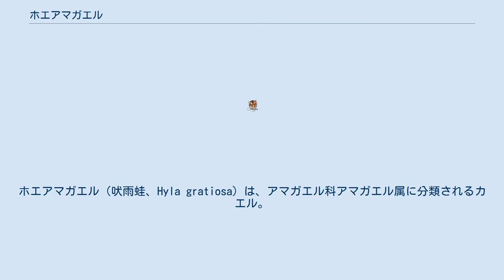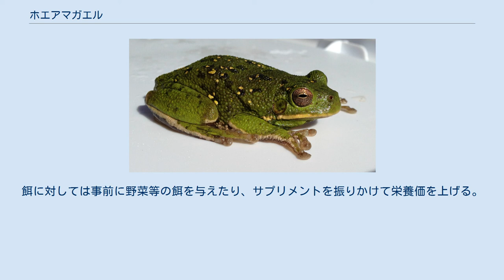ホエアマガエル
ホエアマガエル（吠雨蛙、Hyla gratiosa）は、アマガエル科アマガエル属に分類されるカエル。
 アメリカ合衆国（アラバマ州、サウスカロライナ州、ジョージア州、フロリダ州、ノースカロライナ州、ミシシッピ州、ルイジアナ州東部）固有種 体長5-7cm。
体形は太い。
皮膚の表面には粒状の突起がある。
体色には変異があり黄緑、暗緑色、黄色、褐色、灰色等で、暗色の斑紋が入る個体もいる。
また環境によってもある程度変色する。
吻端から体側面にかけて白い筋模様が入る。
 幼生の全長は約5cm。
変態直後の亜成体は体長1.4-2cm。
 森林や市街地等に生息する。
夜行性。
樹上棲だが、乾季や温度が低い日は木の根元や茂み、地中に潜る。
冬季はそのような場所で冬眠する。
レインコールが犬の鳴き声に似ていることが、和名や英名（Barking＝吠える）の由来。
 食性は動物食で、昆虫類、節足動物、小型のカエル等を食べる。
繁殖音（メインテングコール）はレインコールと違い、短調で甲高い。
3-8月に池沼等に約2,000個の卵を産む。
 民家近くにも生息し人間に身近なカエルといえる。
流通量は比較的多い。
樹上棲のため、高さのあるケージで飼育するのが望ましい。
床材に潜って休むことがあるため、ケージにはヤシガラ土や腐葉土等の保湿力があり潜りやすい床材をやや厚めに敷く。
極度の蒸れに弱いため、蓋やケージの側面を金網等にして通気性を確保する。
枝や流木、観葉植物等を組んで活動場所や隠れ家にする。
極度の高温や低温には弱いため、夏季にはケージを風通しの良い場所に置いたり冷房器具を使用する。
逆に冬季には暖房器具を使用したり、ケージを温室に収納する。
水は全身が漬かれるような水容器を用意し、夜間や照明を消した際に霧吹きで湿度を上げる。
餌はコオロギ等をピンセット等で各個体に与えるか、餌容器に入れて与える。
餌に対しては事前に野菜等の餌を与えたり、サプリメントを振りかけて栄養価を上げる。
生餌の場合は餌に反撃されたり逃げられるのを防ぐため、顎や触角、後肢を潰したり折ってから与える。